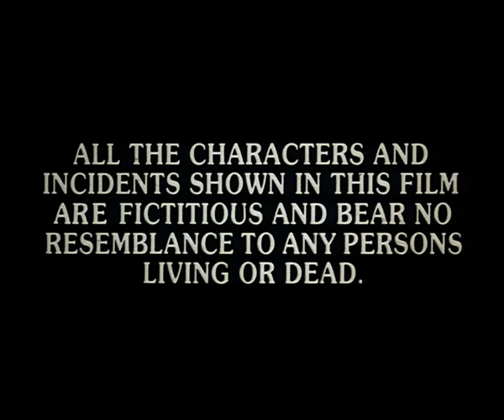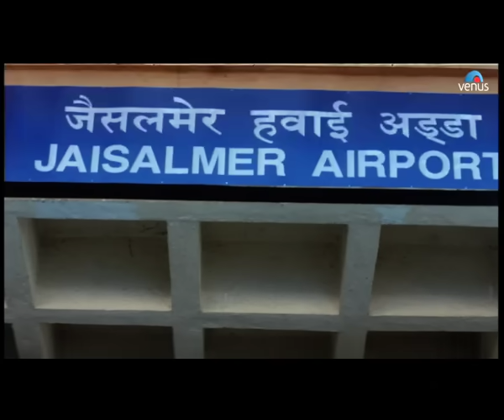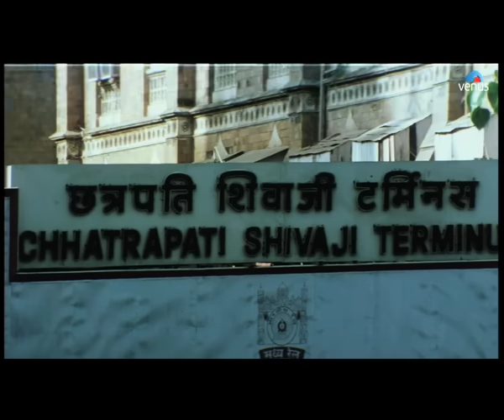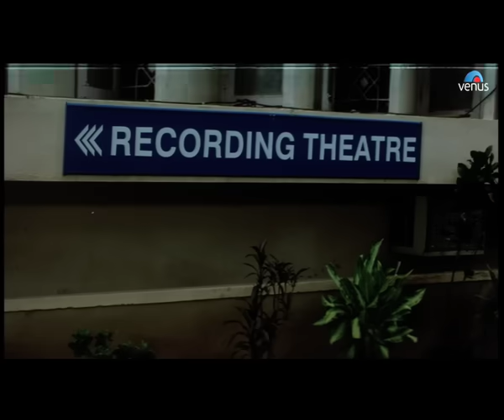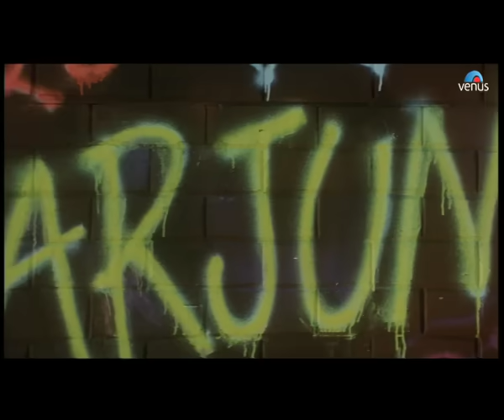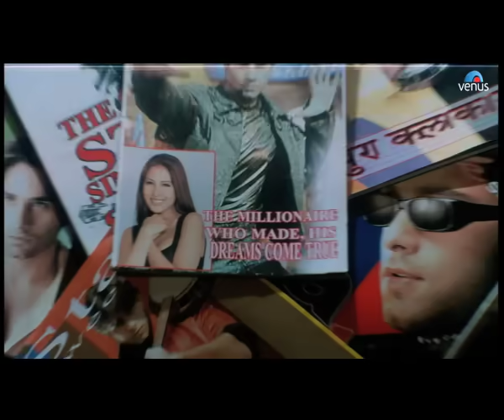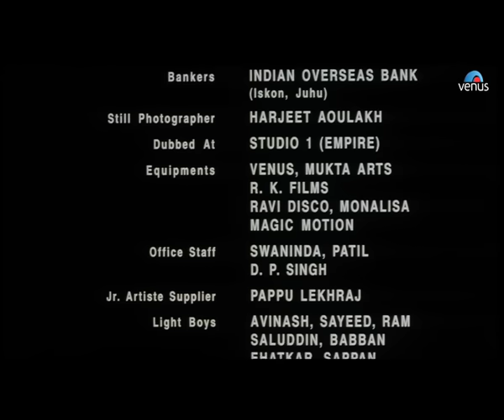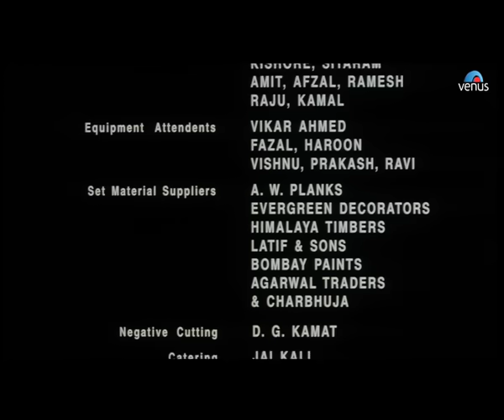Tumse Achcha Kaun Hai Full Movie | Hindi Movies | Kim Sharma Movies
Movie : Tumse Achcha Kaun Hai
Director : Deepak Anand
Producer : Deepak Anand
Star Cast : Rati Agnihotri, Ali Asghar, Aarti Chhabria, Adi Irani, Nakul Kapoor, Viju Khote, Anant Mahadevan, Neha Pendse, Kim Sharma, Dalip Tahil, Raghuvir Yadav & Others.

Working as a Guide and bus driver in Jaisalmer, Arjun (Nakul Kapoor) had always dreamed of being a famous singer. When he meets beautiful tourist, Naina Dixit (Aarti Chhabria), he impresses her with his singing, she encourages him to come to Bombay and try his luck there, and leaves her address with him. Naina hits upon an idea to have an open song and dance show in a public park. The show goes well, and a wealthy young woman, Bobby Gujral (Kim Sharma), notices Arjun and invites him to sing for a firm run by her dad's partner, Sunil Mahadevan. When Sunil refuses to get involved, Bobby talks to her dad and opens her very own recording company featuring Arjun as the main artist. Soon Arjun becomes famous overnight, but has not forgotten Naina and her family. This does not augur well with Bobby, who is very possessive and wants Arjun all to herself - and she makes up her mind that she will never permit anyone to come close to Arjun - for she has a gun, and knows how to use it.

Also You Can:
'LIKE' us on Facebook: